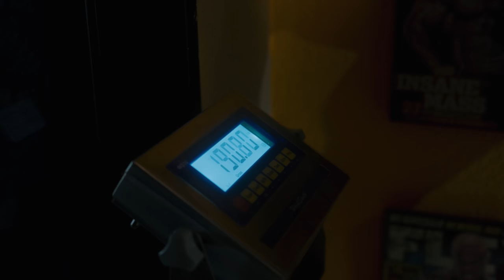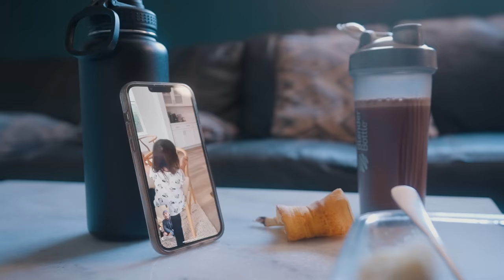Jeremy Buendia | Road to Olympia Episode 3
The VQ team flew to Denver Colorado to film with @jeremybuendia at 5 weeks out. The incredible dedication and hard work since filming with Jeremy at the very beginning of this journey, is reflected in the insane change we have seen from then till now. Not only is Jeremy's conditioning at a crazy point at 5 weeks out but his mental ability to stay focused and hungry for this win is inspiring.

This series gives you an insight into Jeremy's routine whilst in camp with his coach, away from his family and what that daily dedication looks like. Fight for 5!